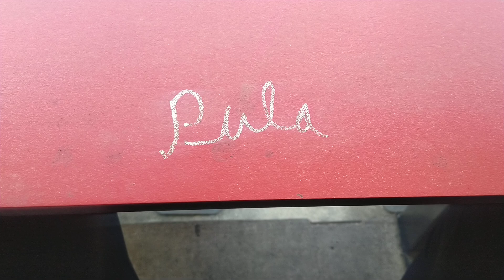Stadionul Dinamo Bucuresti înainte de demolare (Tribuna Oficiala)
⚽Support Sisu Gabriel YouTube Channel